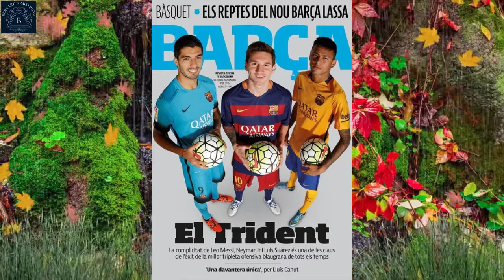Lionel Messi Soccer Player (302)